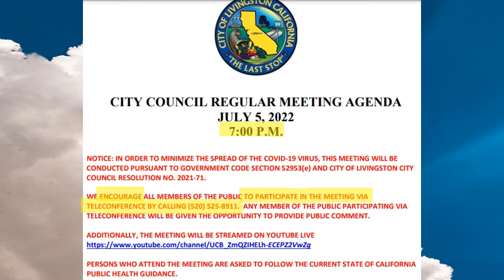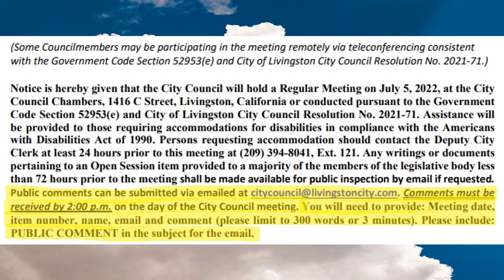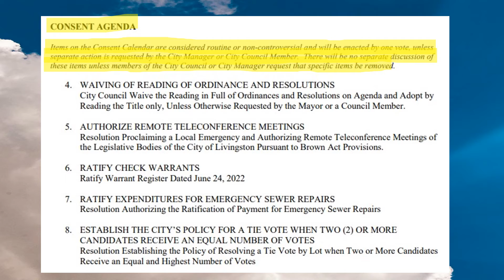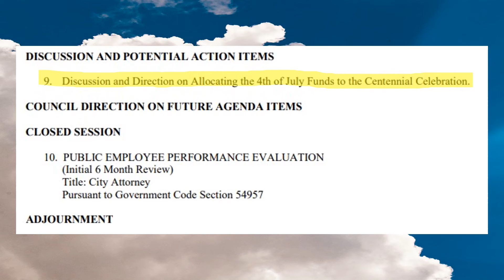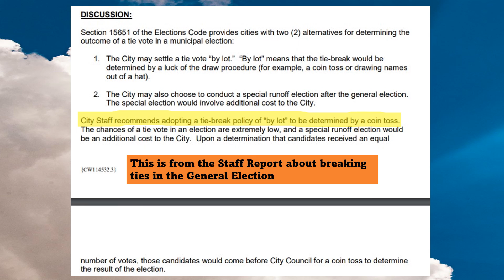City Attorney Evaluation, Moving Fireworks Funds, Breaking Tie Votes & More 07/05/22 Council Mtng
AWARD, PRESENTATIONS, PROCLAMATIONS
1. Presentation by Mayor Aguilar: Recognition of Brigadier General Taft O. Aujero, Assistant Adjutant General for the California Air National Guard.
2. Presentation by Mayor Aguilar and Brigadier General Taft O. Aujero: Recognition of Elias Maldonado, Master Sergeant with the US Air Force- Air National Guard
3. Presentation by Mayor Aguilar and Brigadier General Taft O. Aujero: Recognition of Ramon Lopez, Chief Master Sergeant with the US Air Force- Air National Guard
4. WAIVING OF READING OF ORDINANCE AND RESOLUTIONS
5. AUTHORIZE REMOTE TELECONFERENCE MEETINGS
6. RATIFY CHECK WARRANTS Ratify Warrant Register Dated June 24, 2022,
7. RATIFY EXPENDITURES FOR EMERGENCY SEWER REPAIRS
8. ESTABLISH THE CITY’S POLICY FOR A TIE VOTE WHEN TWO (2) OR MORE CANDIDATES RECEIVE AN EQUAL NUMBER OF VOTES
DISCUSSION AND POTENTIAL ACTION ITEMS
9. Discussion and Direction on Allocating the 4th of July Funds to the Centennial Celebration.
COUNCIL DIRECTION ON FUTURE AGENDA ITEMS CLOSED SESSION
10. PUBLIC EMPLOYEE PERFORMANCE EVALUATION (Initial 6 Month Review) Title: City Attorney Pursuant to Government Code Section 54957